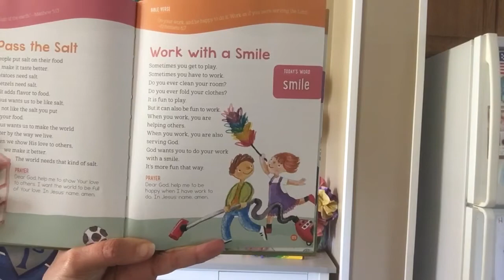Devotions and balloon pop # 6